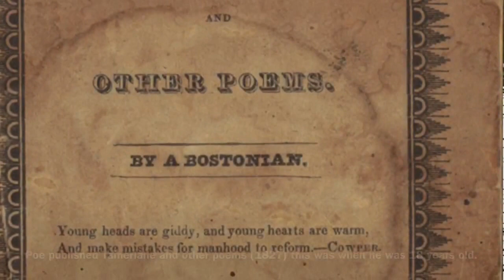Interesting Facts About Edger Allan Poe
Here are some interesting facts about the great American writer Edger Allen Poe.